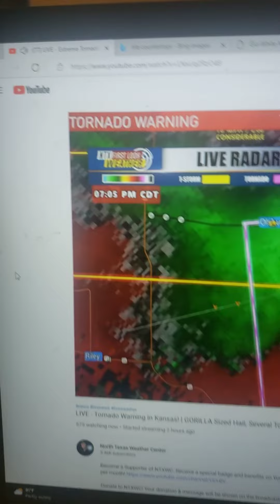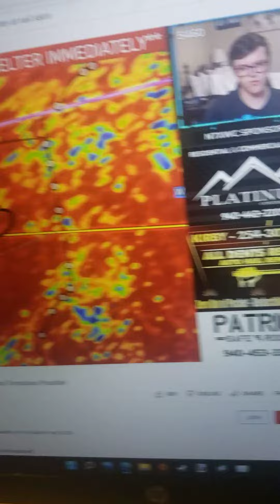June 11, 2022(1)